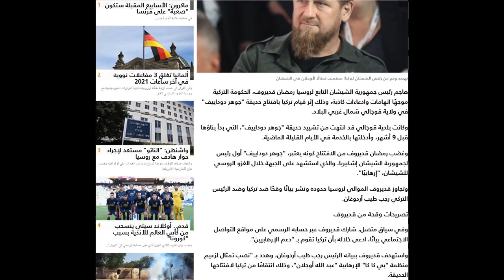آخر جرائم رمضان قديروف سجنا وقتلا Ramzan Kaderof recent crimes. Killing jailing women & kids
Ramzan Kadyrov and his controlled gangs of bandits, detained relatives of bloggers critics who talk about Ramzan's criminal policy in Chechnya against the Muslims of Chechnya, there are a lot of women among the detainees, and this dictator threatens critics bloggers that this is just the beginning, please sanctify this problem on the basis of Sharia and condemn him, this dictator has lost all fear, crossed all possible boundaries